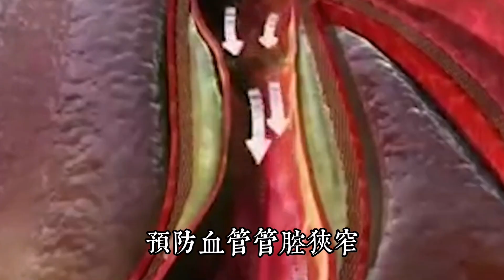常腦供血不足頭暈頭痛？一定要多吃這3物，降血脂 清血管 防血栓，遠離腦梗！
【乐厨怡妈】常腦供血不足頭暈頭痛？一定要多吃這3物，降血脂 清血管 防血栓，遠離腦梗！  。